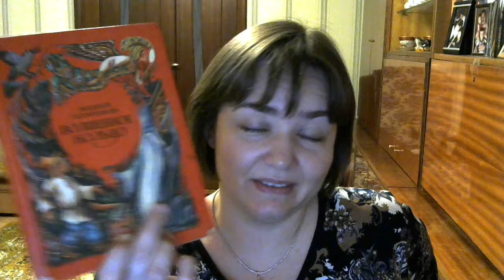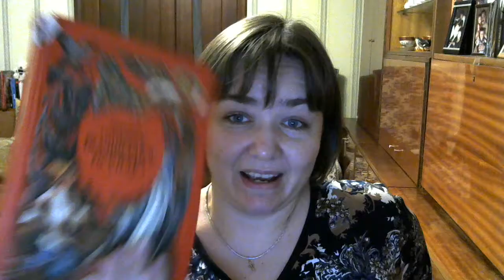The First Time I Read a Book Tag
here are no questions. All it involves is talking about the first time you read a book and how that experience made you feel. You can make it long and detailed or short and sweet.
I tag EVERYBODY:))))))